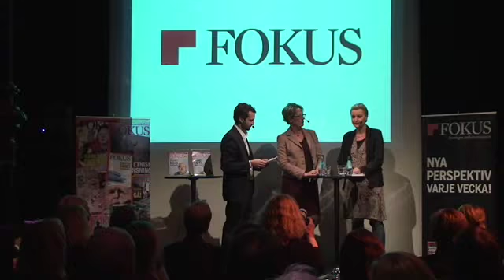Gudrun Schyman möter Maria Abrahamsson - del 1 - i samtal om makt - 5 nov 2009